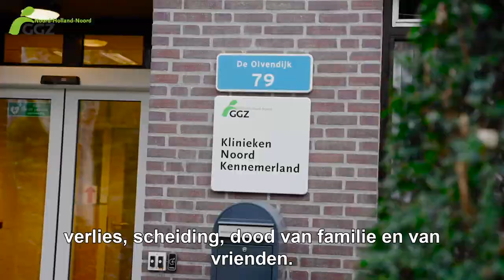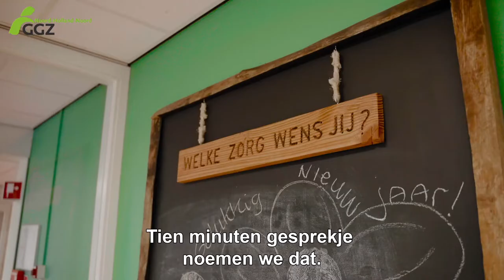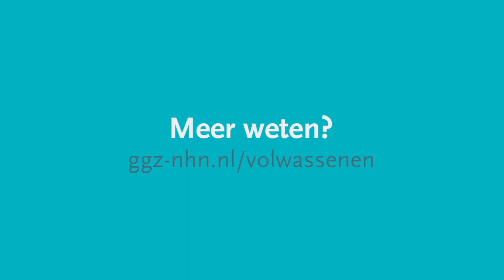Hoe ziet de opnamekliniek van GGZ NHN voor volwassenen in Heiloo eruit?